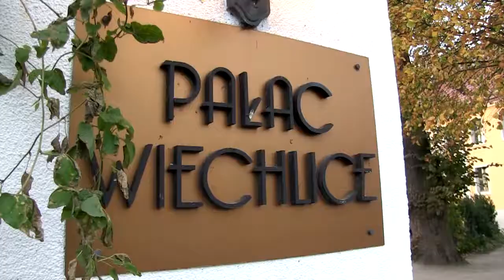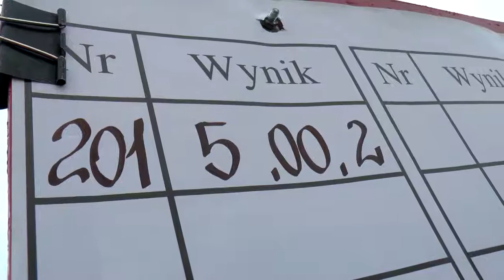Baja Inter Cars 2017 | Bzdyl / Ślęczka | Mitsubishi Pajero V60 - KLIP [MotoRecords.pl]